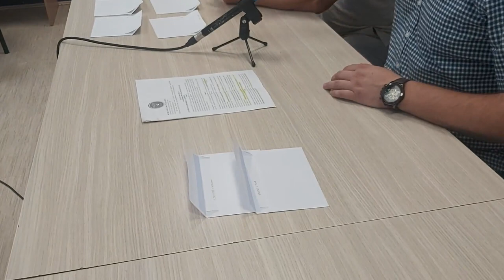Izvlačenje parova 1.kola Kupa grada Pirota, 01.08.2022.